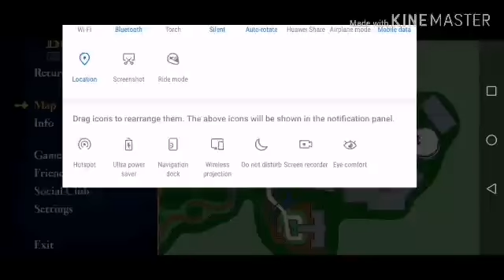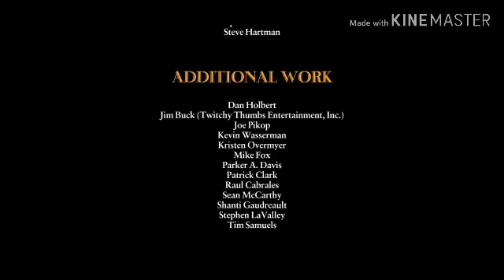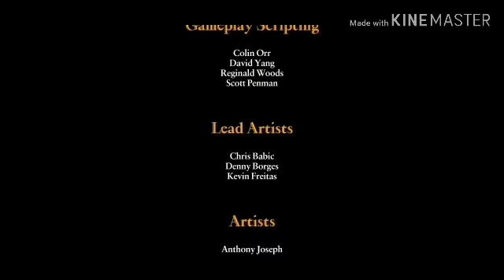Jimmy kene buang sekolah.... Garry tk puas hati-bully end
Jika korang ialah youtuber Dan korang nk menjana income lebih click link ni: